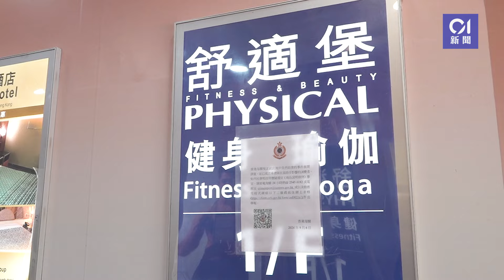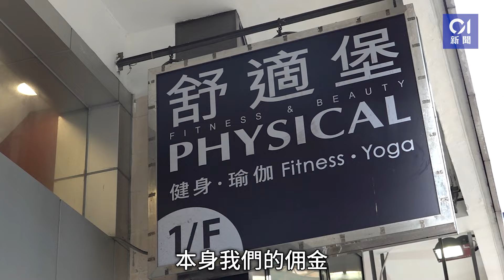舒適堡結業｜教練指結業前公司促推銷會籍加佣金 質疑涉詐騙報警｜01新聞｜舒適堡｜健身｜詐騙｜教練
舒適堡結業｜教練指結業前公司促推銷會籍加佣金　質疑涉詐騙報警